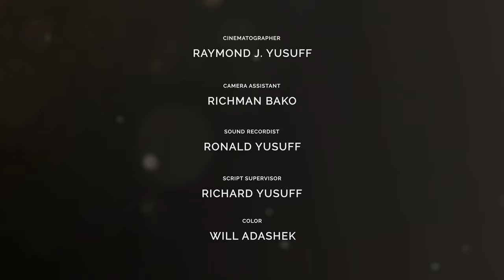Mataki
Until the awakening, the Baju tribe had long forgotten this art, a form of expression that brings solace, togetherness and joy. This call re-unites the tribe as they move to rhythm, passing through space and time, following that one voice that leads them back to their purpose.

Filmed in Kaduna, Nigeria

Director: Ridwan Adeniyi Abdullateef
Choreographer: Shannon Gillen
Featuring: Mud-Art Company - Jonathan Ayuba, Sarah Christopher, Abraham Onazi, Wisdom Patrick, Nathan Emmanuel, Ochai Ogaba
Composer: Ben Vida
Cinematographer: Raymond J. Yusuff
Camera Assistant: Richman Bako
Sound Recordist: Ronald Yusuff
Script Supervisor: Richard Yusuff
Color: Will Adashek
Costume: Khadija Yunusa
Location: Ridwan Adeniyi Abdullateef
Editor/VFX: Raymond J. Yusuff
Choreographic Collaborators: Jason Cianciulli, Kiley Dolaway, Marija Obradovic
Production: Critics Company

PRODUCED BY:
Producers: Jill Wilson, Emma Rosenzweig-Bock,
Fashion Director: Christian Stroble

CO-PRESENTED BY:
BAM, The Harris, The Soraya, Stanford Live, Stanford Global Studies